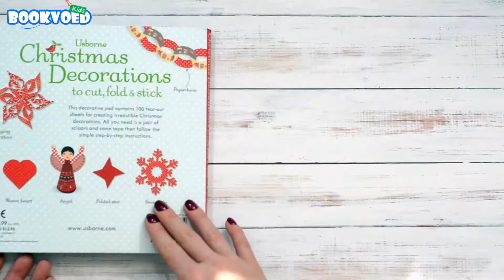Big book of Christmas decorations to cut, fold and stick Usborne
Издательство Usborne
Язык Английский
Количество страниц 400
Переплет Мягкий
Возраст 6+
Размер 220 x 220
Автор Fiona Watt
Иллюстратор Caroline Johansson
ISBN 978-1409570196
Серия Decorations to make